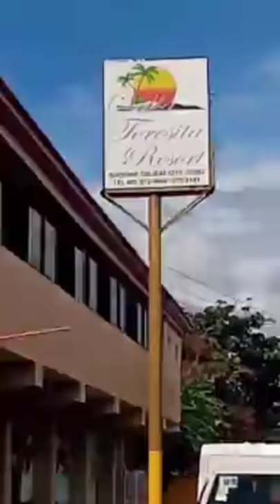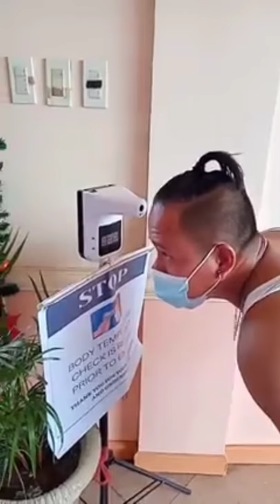second birthday of my grandson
swimming pool galamode